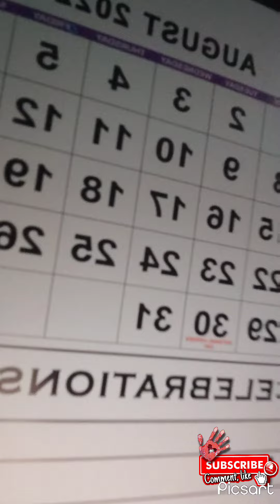I was diagnosed anxiety & panic attact 😔